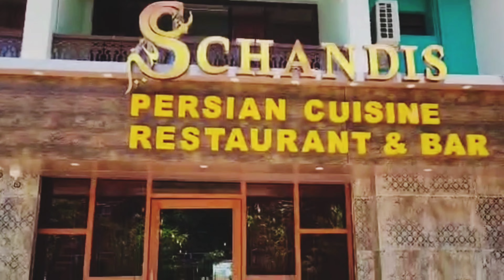Swim Sea Resort Panjim,Goa budgetfriendly Resort #2024